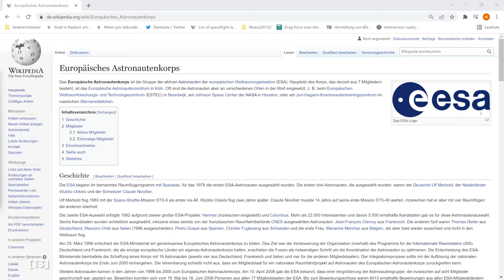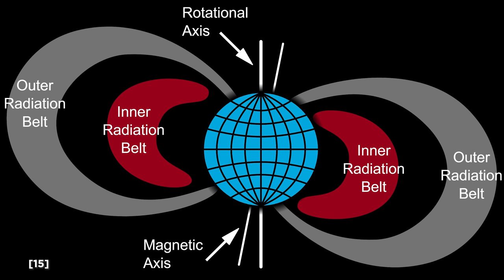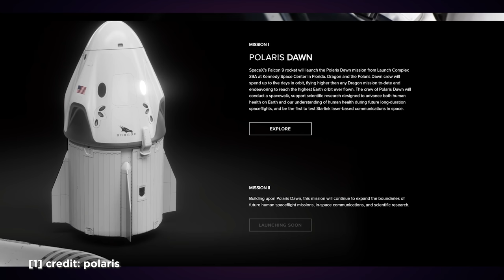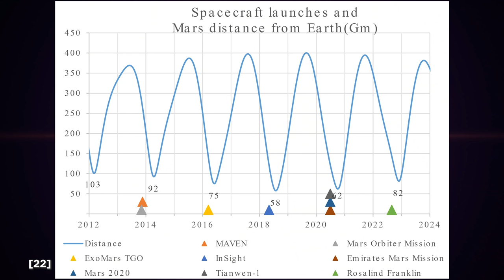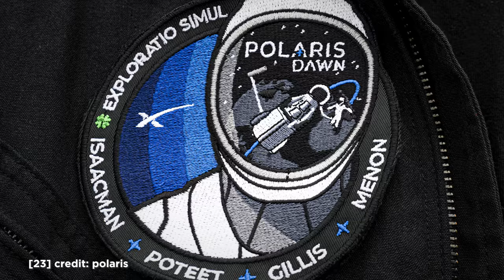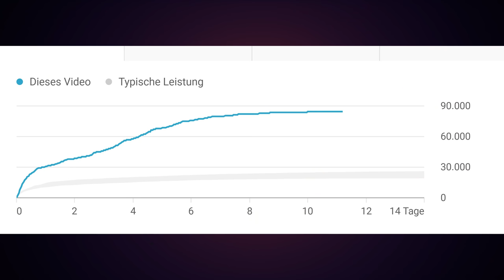SpaceX Polaris: Jared Isaacman bucht 3 weitere SpaceX Flüge inklusive erstem Starship Flug mit Crew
Ich erzähle dir heute, wer die Crew für die erste Polaris Mission sein wird. Was sie auf ihrem ersten Flug alles Abgefahrenes vorhaben. Und was wir bisher sonst über das Polaris Programm wissen.

Kapitel 00:00
Einleitung 00:10
Hauptteil 00:58
Die Crew 02:53
Hauptteil 05:08
EVA 6:20
Starlink 08:03
Starship 09:30

Mein Equipment:
6-Eck Wabenhintergrund mit Akustikfilz in Schwarz

Lavalier Mikrofon

Stream Deck

Softbox Licht

X-Rite ColorChecker

Wie immer bei mir, Quellen zum Weiterstöbern:
[1] credit: polaris
[9] credit: cohen a. young
[12.2] falsche Zählung
credit: polaris